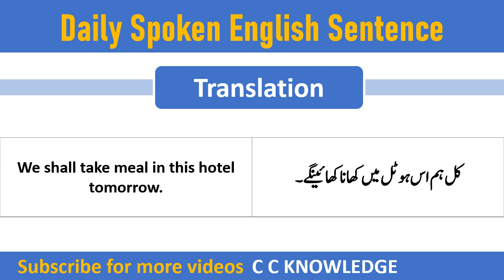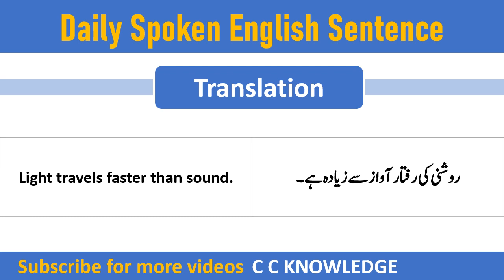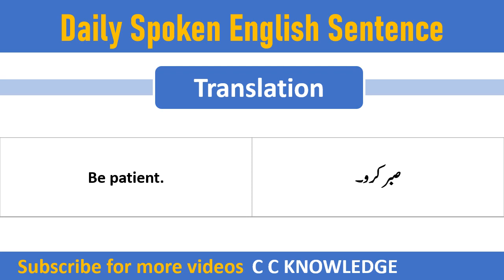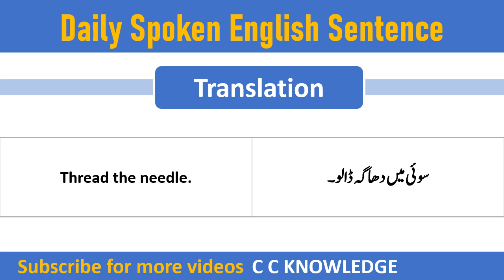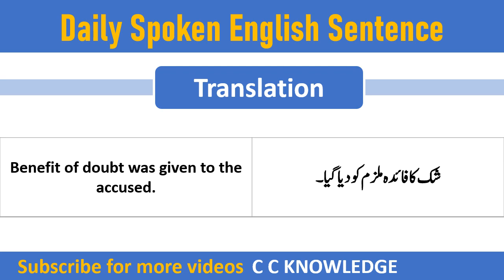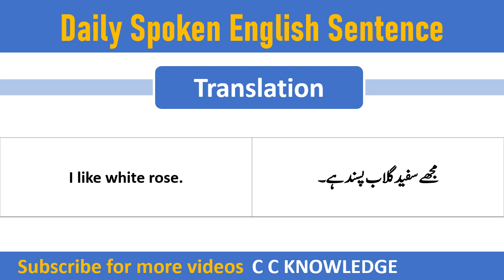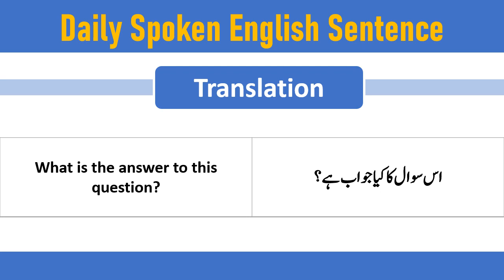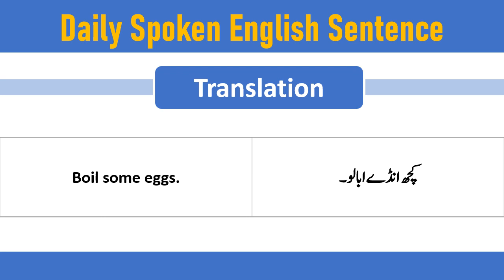Police Paper-B Urdu English Translation | Daily life Urdu English Sentences | English Spoken Cours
Hey Guys,
KPK Police Etea Mcqs for Constable | Important Mcqs for General knowledge | Police Past Paper Etea C C KNOWLEDGE